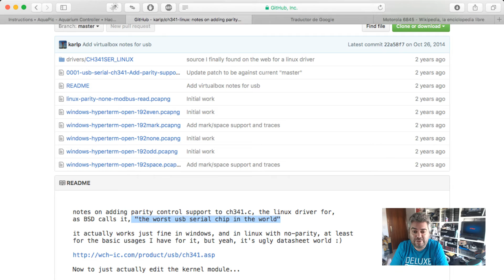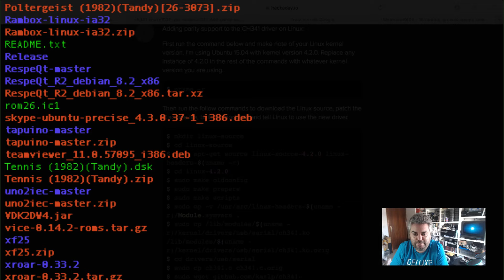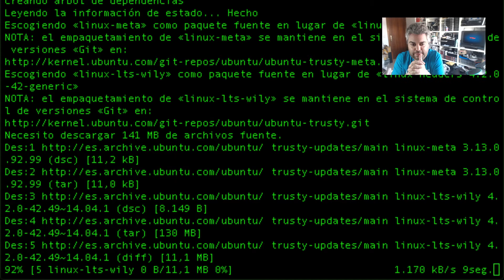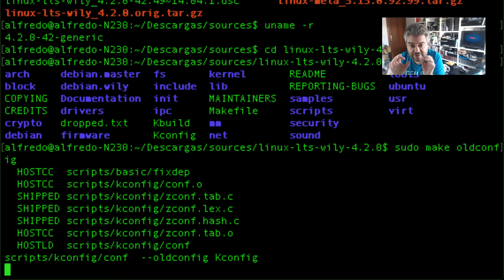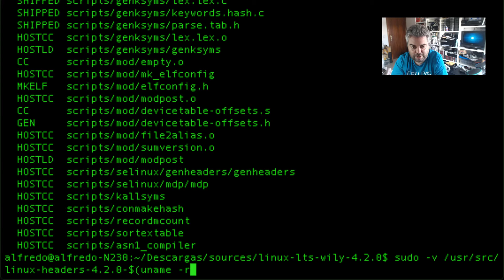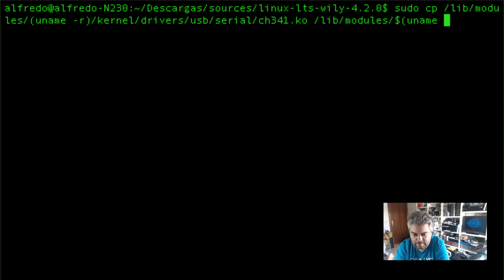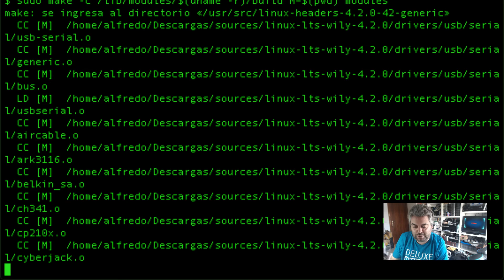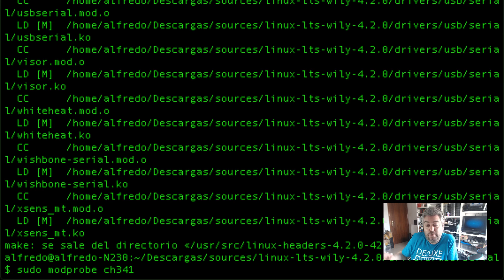Retrotutorial: Instalación driver CH340-341 con parche para conv. RS232 to USB para linux | 03-08-16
Saludos retroamigos, POR FIN! he conseguido tener comunicación con el ordenador TRS-80 CoCo 2.

Al no tener controlador de disketera para dicho sistema, he de utilizar Drivewire 4, pero esta vez he conseguido tener comunicación a través  de Linux, concretamente con Ubuntu 14.04 con kernel 4.2.0.

Os dejo unos enlaces de dichas páginas para que tengáis más informacion de ayuda:

Ordenes para compilador del kenel y parchado del módulo driver ch-340/41